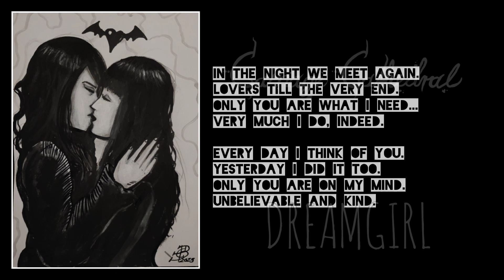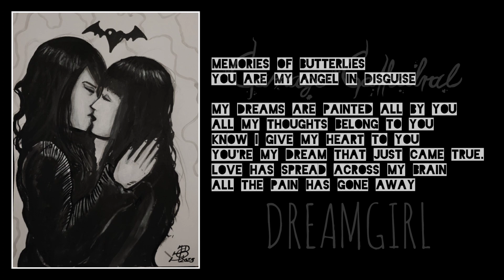Carnage Cathedral - Dreamgirl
A special song for a special girl that I came into my life not long ago 🖤